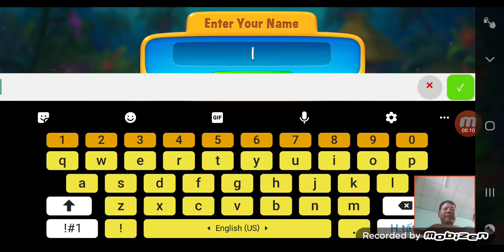cá cảnh ra biển lớn